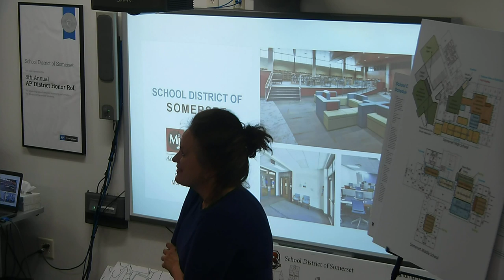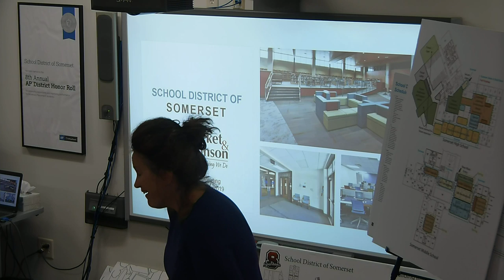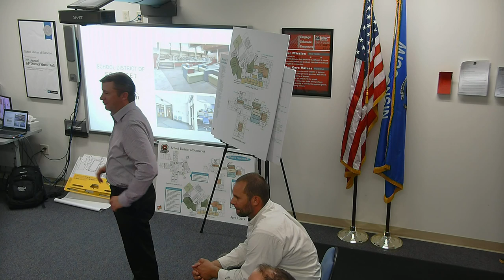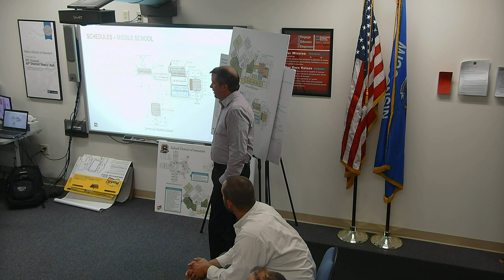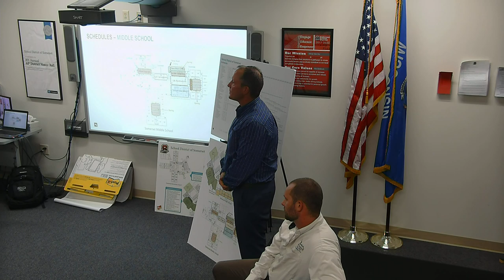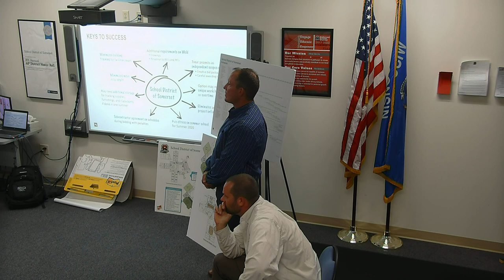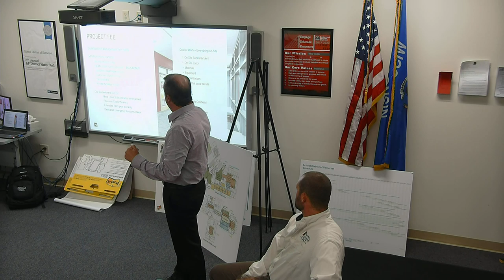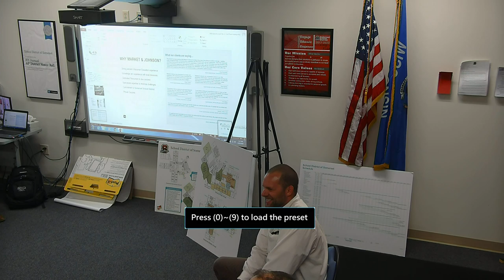08/19/19 Regular Session